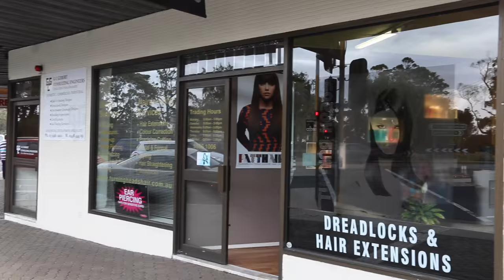Hair and Beauty | Turning Heads | Hair Salon | Rosebud | VIC | Review | Content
Turning Heads | 1451 Point Nepean Road Rosebud VIC 3939 | Hair Salon